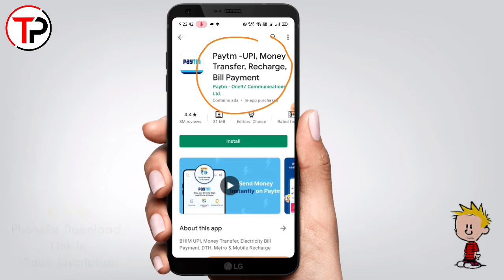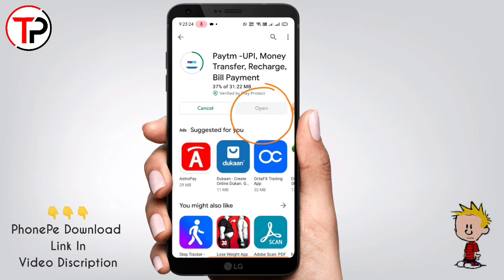How To Download Paytm App In 2023 | 2023 Me Paytm App Kaise Download Kare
Dosto Aaj Ke Is Video Maine Apko

 ke bare me Bataya hai. Mujhe Umeed Hai Apko Ye Video Bahut Pasand Aayegi.